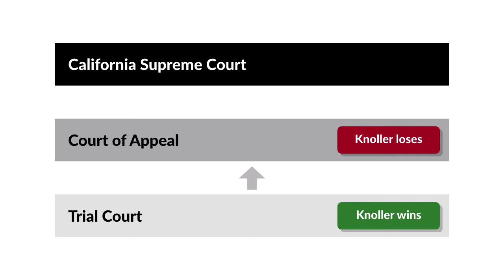People v. Knoller Case Brief Summary | Law Case Explained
People v. Knoller | 158 P.3d 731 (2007)

The traditional legal rule in America has been that a pet dog essentially gets one free bite. That is, if the dog attacked a person without previously showing viciousness towards people, there aren’t legal consequences for the owner until the dog attacks a second victim. But what if a dog repeatedly displayed its viciousness towards people, wasn’t properly controlled by the owner, and ends up actually killing someone? Can the owner be prosecuted for murder? The California Supreme Court addressed this issue in People versus Knoller.

Marjorie Knoller and her husband, Robert Noel, practiced law out of their apartment in San Francisco. They owned two pet Presa Canario dogs. Presas are large, muscular dogs originally bred to help ranchers herd cattle and are often used today as guard dogs. The two dogs acquired by Knoller and Noel weighed 130 and 150 pounds. Their original owner, who lived on a farm, raised them not only to be vicious but also not to be social with humans. The former owner specifically told Knoller and Noel that the dogs would never bond with humans and already had killed other animals, including a sheep. The former owner bluntly opined that the dogs should be shot. A veterinarian who examined the dogs specifically warned Knoller about the dogs’ viciousness and expressed a fear that they would attack people.

After Knoller and Noel brought the two dogs to their sixth-floor apartment, the dogs either broke loose during walks or displayed very threatening behavior towards people and other dogs on around thirty occasions. On one occasion, one of the dogs bit another dog’s face and initially refused to release its grip. On another occasion, the same dog bit the buttocks of a person walking on the street. One of the dogs later bit both a neighbor, Diane Whipple, and Noel on their hands. Despite these attacks, Knoller and Noel refused to put muzzles on the dogs when they went outside, despite neighbors’ requests that they do so.

Nine months after bringing the dogs to their apartment, the dogs broke loose from Knoller as she was walking them down the hallway of her apartment building. The dogs ran toward Whipple as she was trying to open her apartment door. The dogs mauled Whipple to death. They bit her seventy-seven times, including inflicting a large wound to her neck that resulted in fatal blood loss. Noel wasn’t present when the dogs killed Whipple.

A state prosecutor charged Knoller and Noel with manslaughter and additionally charged Knoller with second-degree murder based on the theory of implied malice. Knoller and Noel had a jury trial and were convicted of all the charges.

The trial court granted Knoller’s motion for a new trial on the murder conviction, finding insufficient evidence of Knoller’s implied malice. The State appealed the trial court’s order vacating Knoller’s murder conviction to the California District Court of Appeal. That court reversed the trial court, finding sufficient evidence of Koller’s implied malice.

Knoller successfully petitioned the California Supreme Court to review her case.

Want more details on this case? Get the rule of law, issues, holding and reasonings, and more case facts

Have Questions about this Case? Submit your questions and get answers from a real attorney